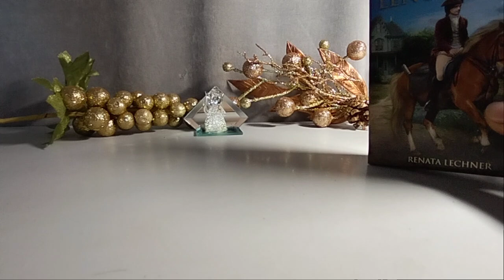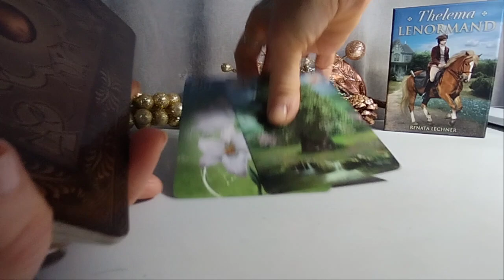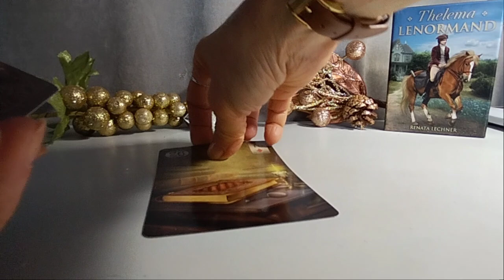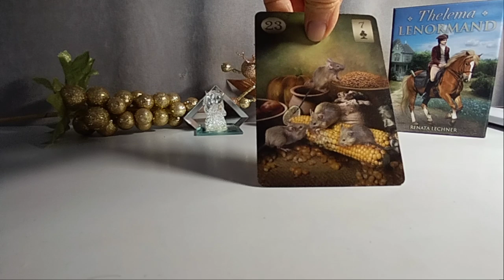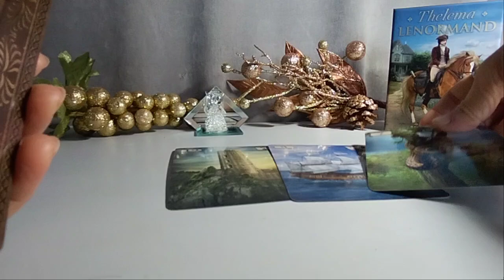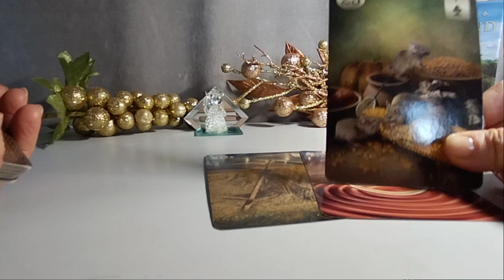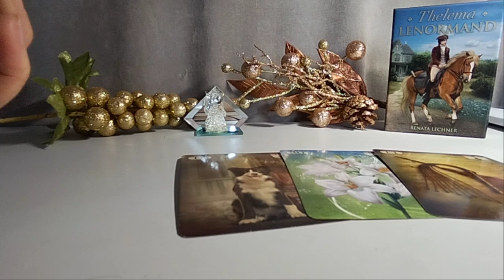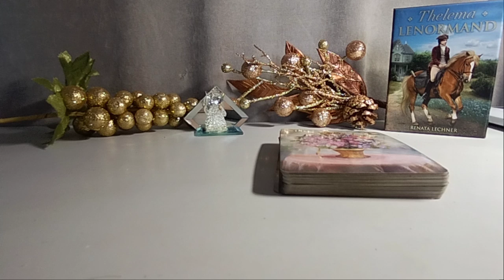ოთხშაბათი დღის პროგნოზი ლენორმანისგან - 2 ვარიანტი ✨🃏✨